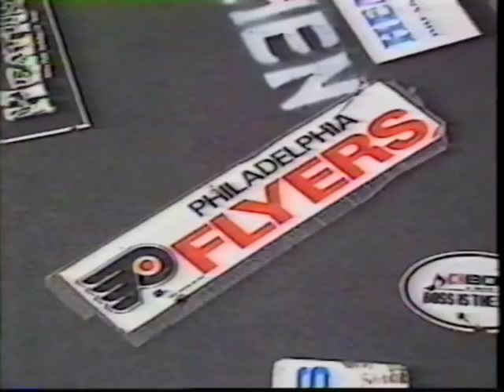HEATHEN ''Lee Altus on CBS NEWS'' 1987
Lee Altus on CBS news